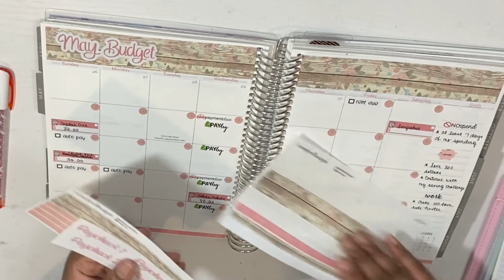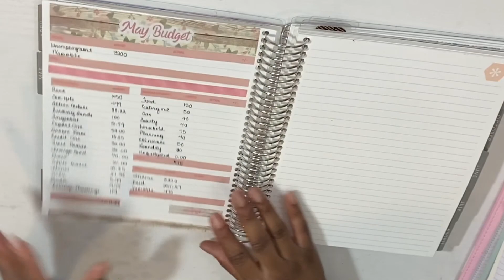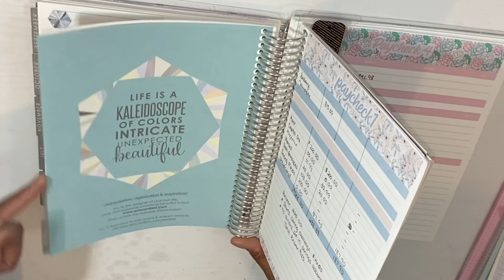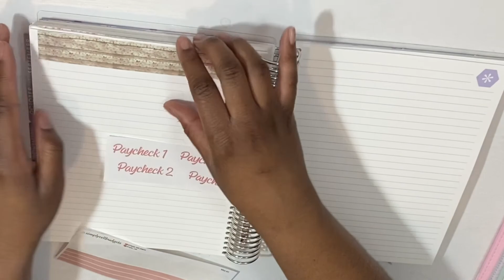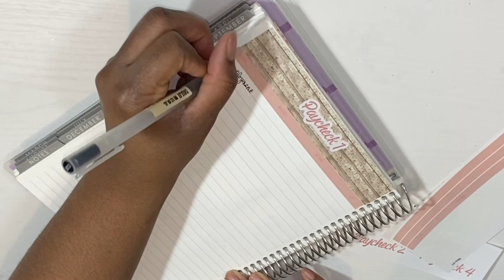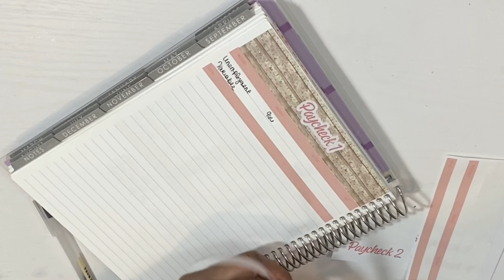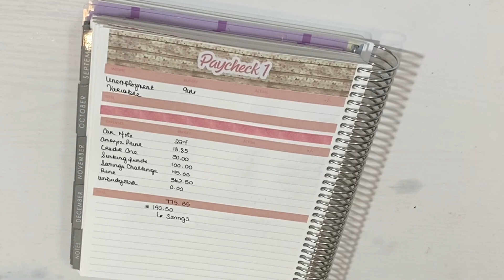Budget With Me / Paycheck 1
Hey guys I’m back with another budgeting video. I will be budgeting my unemployment paycheck the first one I will be receiving this month. I’m using my paycheck budget kit from my shop @simplyrellbudgets on Etsy .

Follow me on istagram:
@ dollface_contours_cosmetics

Shop My Lipglosses Here: Dollfacecontourscosmetics.bigcartel.com

Want to get your hands on a free Mrs Meyers 5-piece gift set sign up with my link !!!

I'm giving you $2 off each of your first 3 Uber rides. To accept, use code 'sharellw7ue' to sign up. Enjoy! Details